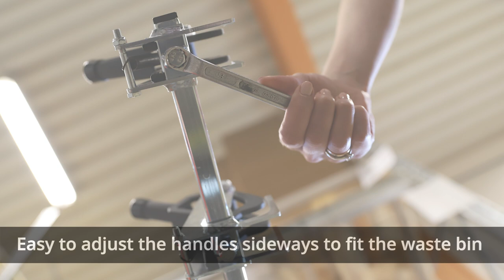Waste bin coupling device